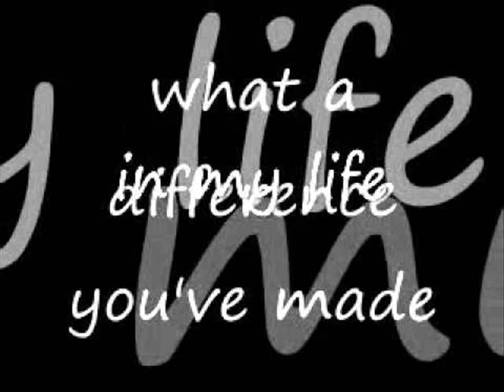Tom & Debbie Nichols What A Difference You've Made In My Life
Track #1

Recorded at the time in a Pentecostal Church of God in a city in Northern California that was called Central Valley at the time (now named Shasta Lake) on cassette by my grandfather Earl O. West.  May he rest in peace and may his legacy life on.